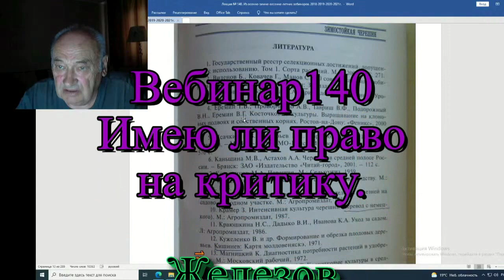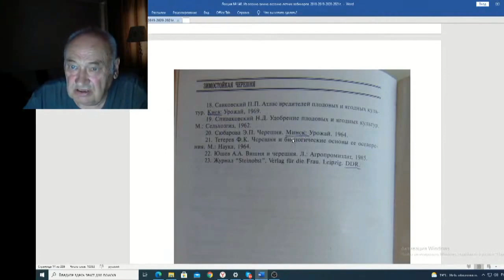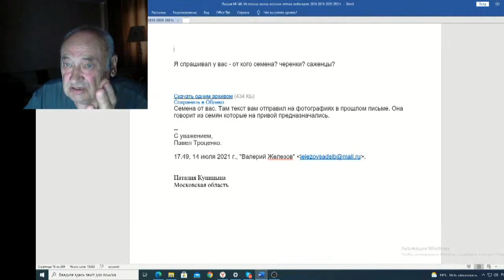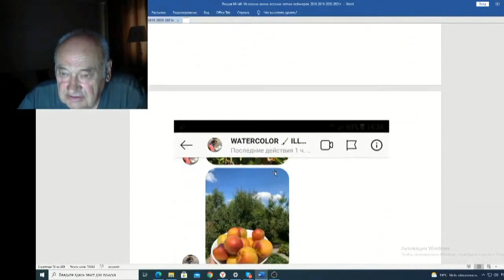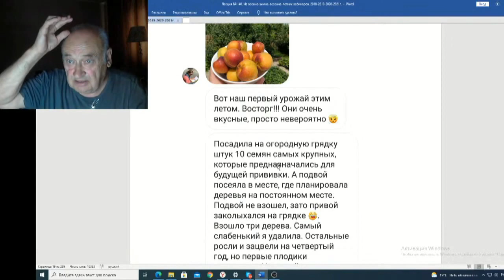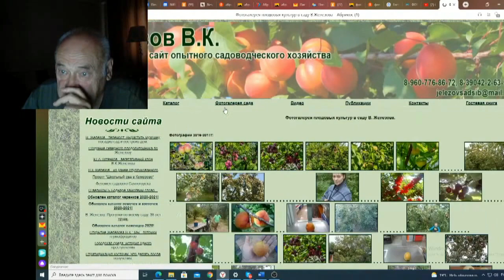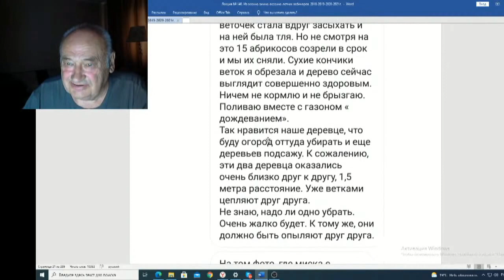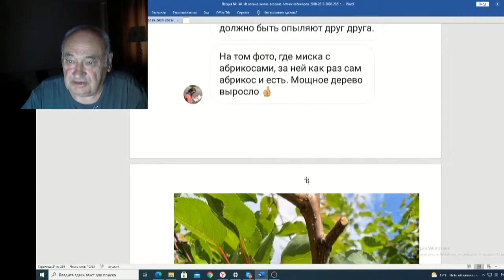Железов Валерий Вебинар 140 ч 4 Имею ли право на критику